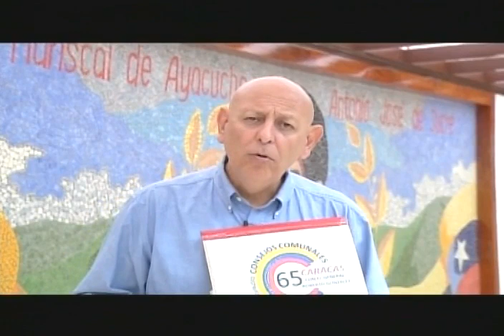Notipatria con Propuestas de Candidatos a la Constituyente, 10 de julio de 2017